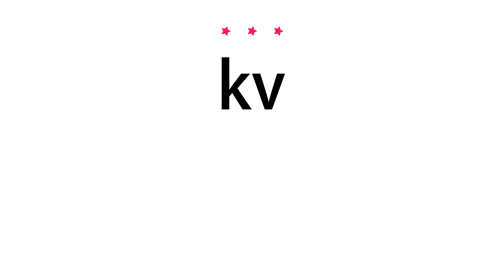How to pronounce kv - Vocab Today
The pronunciation of the word kv in Amercian accent is demonstrated in this video. If the word is from another language, such as brand name, it will be pronounced in its original language. Based on the word frequency, this is of 3 stars difficulty.

The word kv has the following meanings:
1. (abbreviation)
Definition : Kilovolt(s).